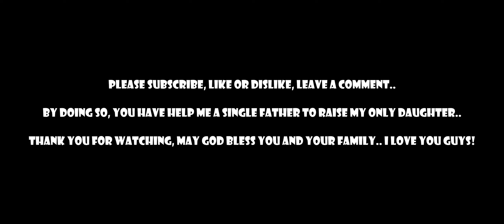Car Climbing Fails Compilation #1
Hello everyone! New video for you – various car climbing fails and crashes from mountain high in the game BeamNG.Drive.

My PC specs:
CPU: intel core i5 12400
VGA: gigabyte RTX 3060 gaming oc 12gb overclocked to 24GB VRam
RAM: Kingston Fury Beast 16GB (2x8gb)
PSU: Coolermaster G700 gold
Motherboard: Asrock B660 steel legend
Processor fan: CLR master liquid ML 120L RGB V2
SSD: Adata XPG Spectrix S40G 1TB
HDD: Seagate Barracuda 1TB
Case: Segotep Phoenix G5
Mouse: Aula gaming S18
Keyboard: Aula Mechanical Keyboard  F2058
Steering Wheel: Logitech G29 + Shifter + Pedals
Monitor: Xiaomi 34 inch ultrawide 144hz 2K resolution gaming monitor
Speaker: Bookself
Audio card: Creative X-fi Titanium HD